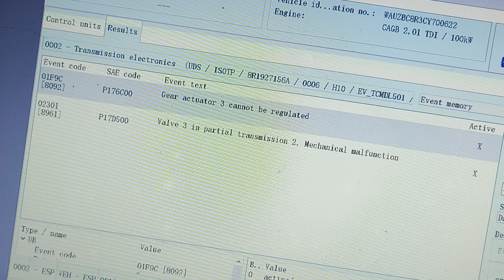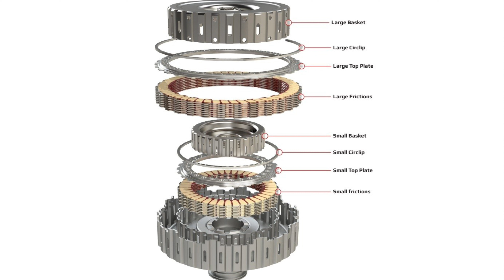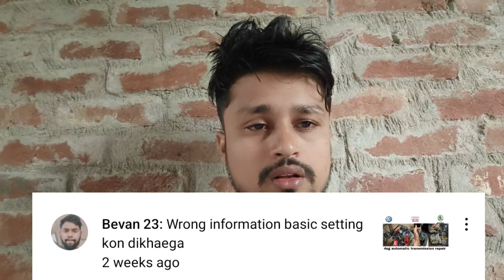1 lakh kilometre par megatronick kharab hota hai ya nahi/basic settings kab aur kaise kare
kya 1 lakh kilometre par megatronick kharab hota hai /basic settings kab aur kaise karna chahiye